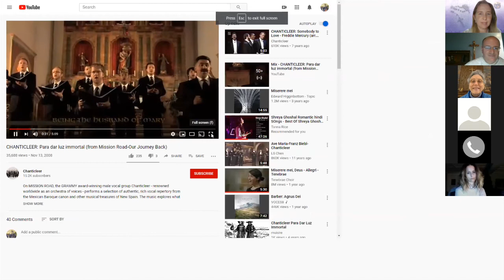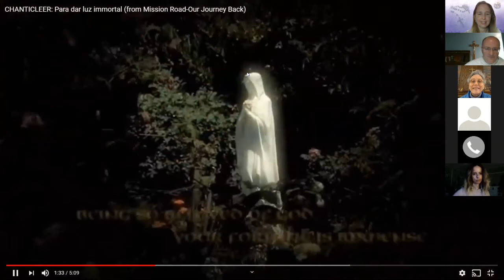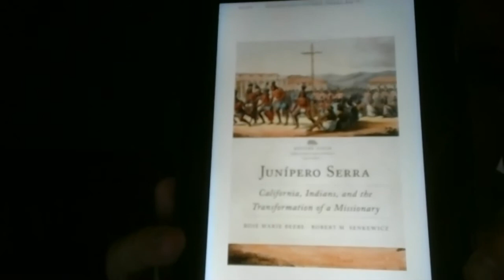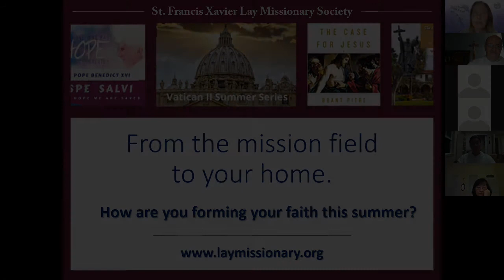The Life and True Legacy of St. Junipero Serra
Fr. James Junipero Moore, O.P. speaks about the life and true legacy of Saint Junípero Serra, how he has defended the lives of the indigenous peoples of California, and what he can teach us today about the importance of spreading the Gospel and human dignity.
Hosted by the Saint Francis Xavier Lay Missionary Society.

Recommended reading:
"Junípero Serra: California, Indians, and the Transformation of a Missionary" by Rose Marie Beebe, Robert M. Senkewicz
"The Man Who Founded California: The Life of Blessed Junipero Serra" by M.N.L. Couve De Murville

Be part of the mission.

St. Francis Xavier Lay Missionary Society